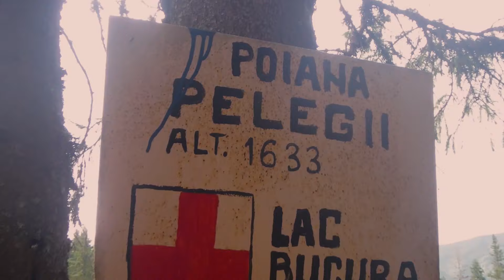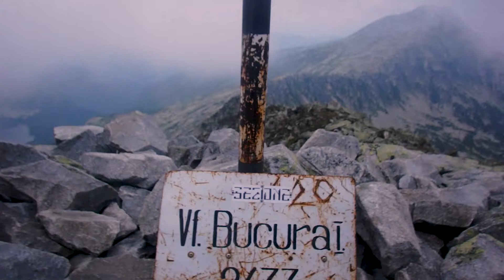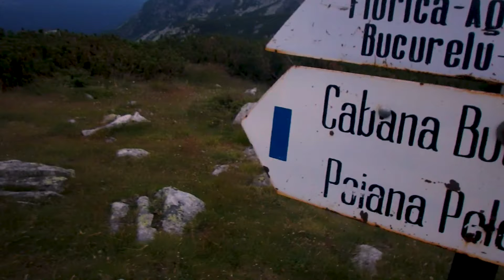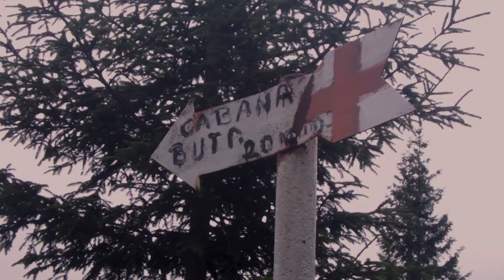Retezat | Căldarea glaciară Bucura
De multa vreme ne doream sa facem o drumetie in Muntii Retezat. Am plecat de la Cheile Butii, unde am lasat masinile si am innoptat apoi 2 nopti la Cabana Buta. De la cabana am facut o drumetie de o zi, mers 12 ore pana la Lacul Bucura, circuit pe creasta pana pe Varful Bucura 1, inapoi la Cabana Buta. Lacul Bucura este cel mai intins lac glaciar din Romania, pe malurile caruia se afla refugiul Salvamont si o colonie de corturi colorate, fiecare inconjurate de mici cetatui de lespezi si toate acestea inconjurate de creste zvelte ce se inalta in toate zarile, creaza cadrul fantastic ce alcatuiesc Caldarea Glaciara a Bucurei. In aceasta drumetie am surprins doar o mica parte din maiestria Muntilor Retezat, dar cu siguranta o sa revenim aici sa exploram mult mai mult din acesti munti fascinanti.